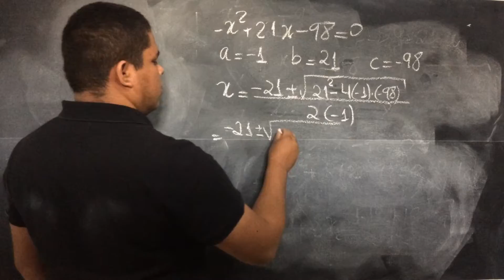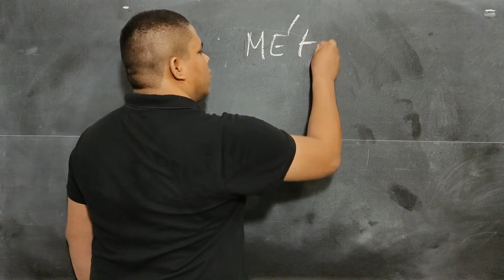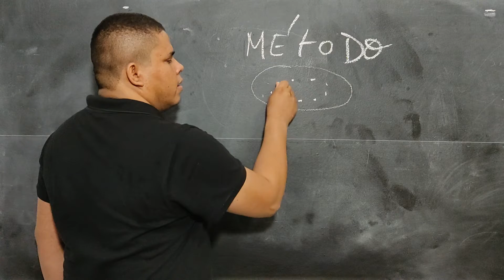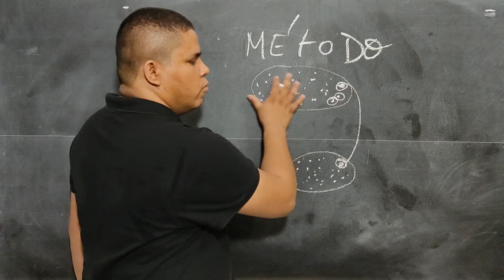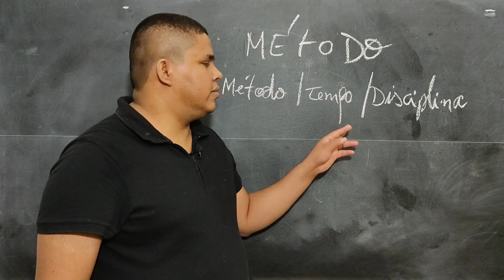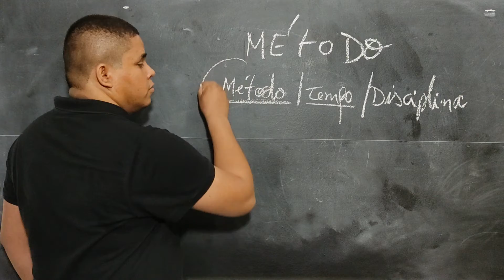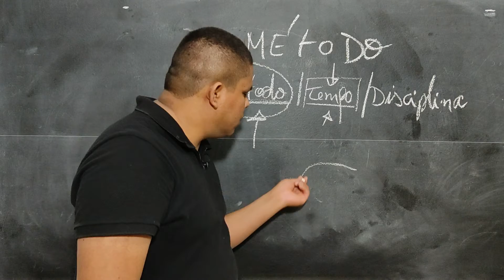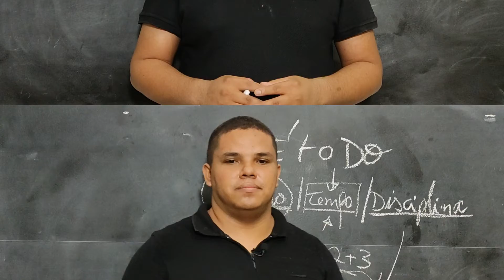Existe uma fórmula mágica pra destravar em matemática ? | Prof Lemuel Ponce Matemática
Já me perguntaram inúmeras vezes se existe uma fórmula mágica que permita aprender matemática em pouco tempo sem ter que se esforçar tanto. Eu sei que muitos estudantes desejam encontrar essa fórmula. Mas, será que ela existe? Aperte o play no vídeo e veja a resposta.